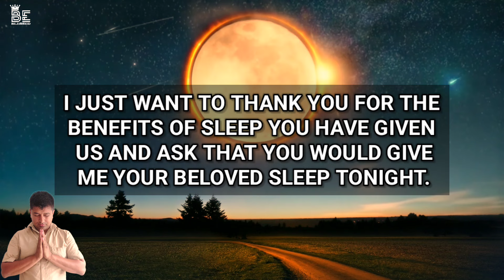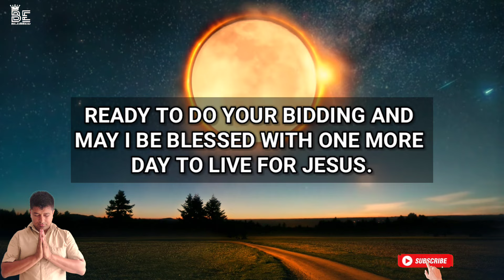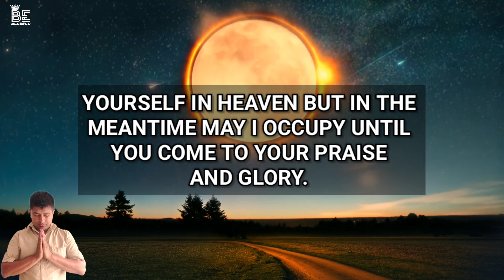Night prayer before going to bed _ Lord God, Thank You for today and all the - prayer before sleep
Be blessed as you meditate on God's word and listen to this inspirational, daily devotional prayer

night prayer catholic
short prayer before bed
evening prayer
bedtime prayer before sleeping
short night prayer before going to bed
bedtime prayer
bedtime prayer for protection
catholic night prayers before going to bed
prayer before bed
evening prayers
Pastor Deepti Prayer Centre
Pastor Deepti
grace for purpose sleep prayer
healing prayers while you sleep
night affirmations before sleep
night prayers
short night prayer
christian prayers for sleep
be blessed
prayer for family protection
dr cindy trimm
catholic prayers
opening prayer before class starts

Psalm 4. “In peace I will lie down and sleep, for you alone, Lord, make me dwell in safety.”

Let's pray for this Christian YouTube channel for the glory of God and for all the people of the world to find the love of Jesus and let's make these prayer videos go viral.

 I do thank You for the gift of sleep and the opportunity for our bodies to be renewed,  and our souls to be refreshed during these quiet hours of the night, and as bedtime draws nearer, I just want to thank You for the benefits of sleep You have given us and ask that You would give me Your beloved sleep tonight.